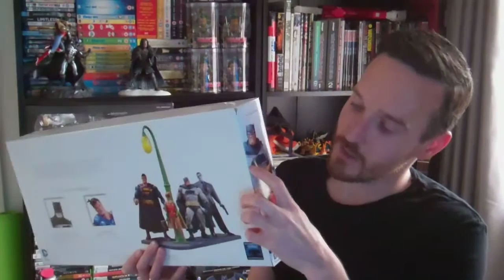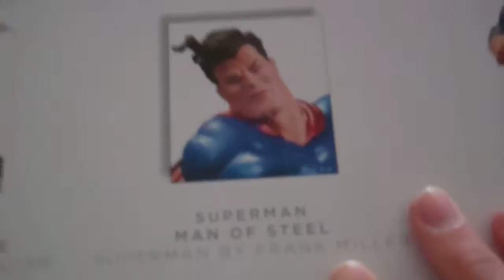Phriday: Toy Day!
Who doesn't love a good toy day?! Returning to the format that made him mediocre in the fist place, Old Phranchize gets his hands on the DC Collectibles 'Dark Knight Returns Action Figure Set'. Why? Because reasons, that's why.